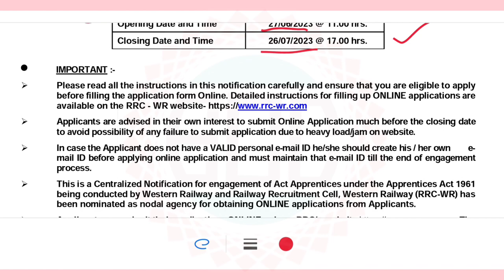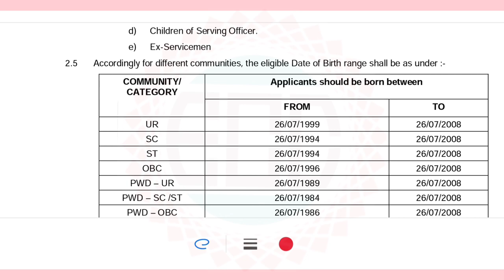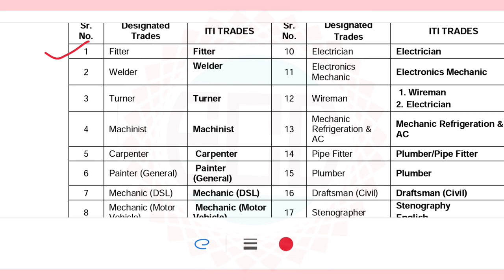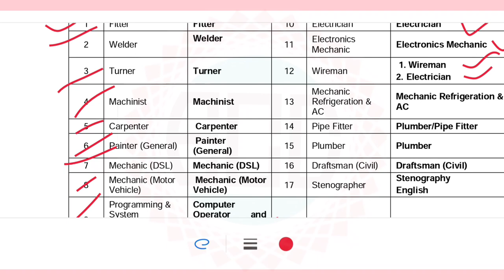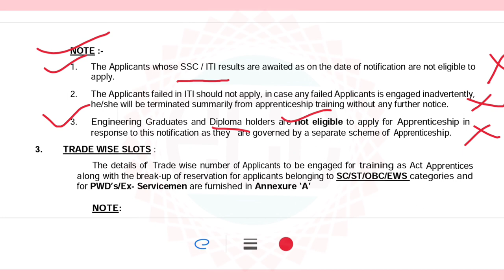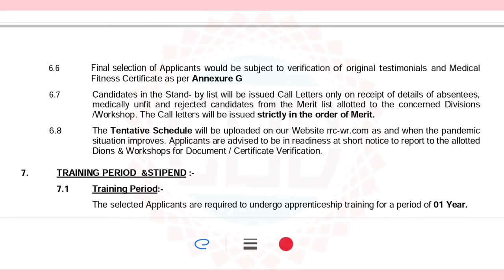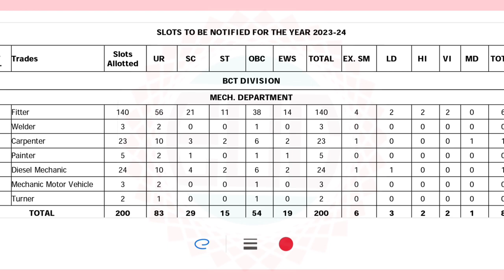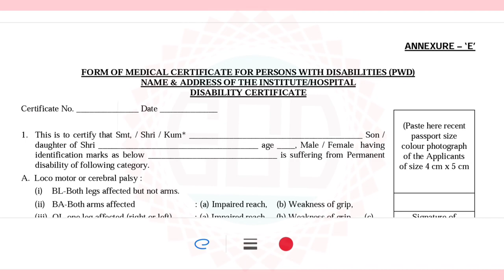RRC Railway recruitment 2023 | central railway notification update |Apply now